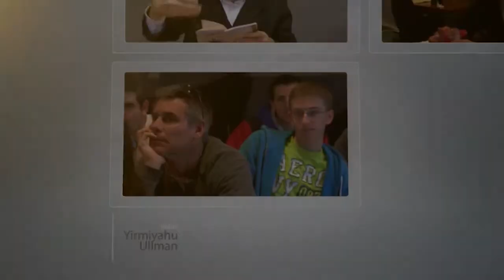Rabbi Yirmiyahu Ullman - Tomer Devorah: Chapter 1 - From Days of Old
The Jewish nation left Egypt and travelled into a desolate desert not knowing what lay in the future. Rabbi Ullman explains how G-d bestows tremendous love on the Jewish people because of the irrational love that our forefathers showed towards G-d upon leaving the land of Egypt.